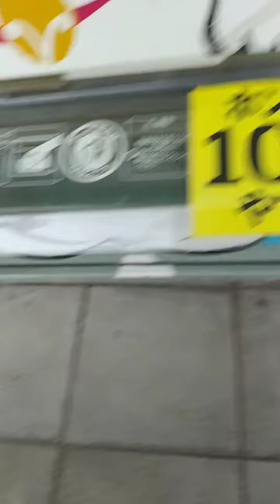大阪 10円自販機 情報